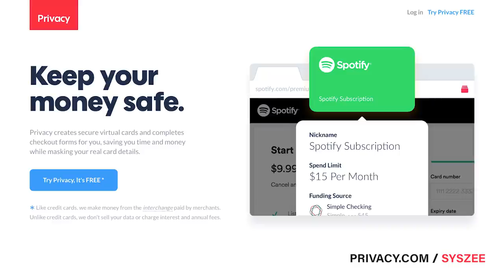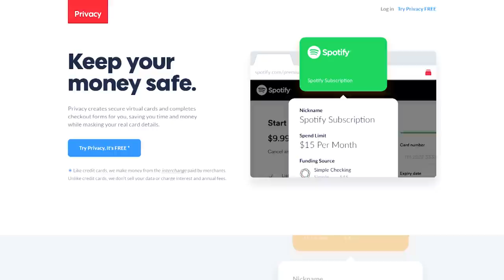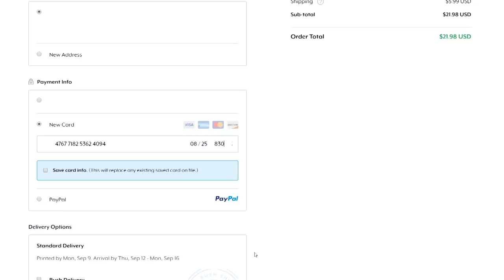The Mountain UPDATE?! - Minecraft 1.14 Let's Play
In this episode of the Minecraft 1.14 let's play, we check out the new goat and snow features from the mountain nether update in Minecraft 1.15!